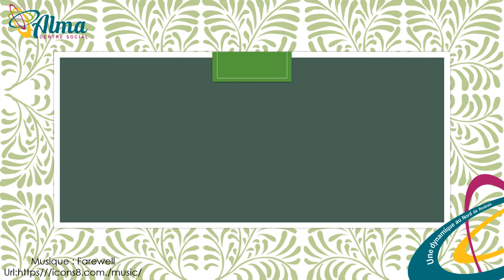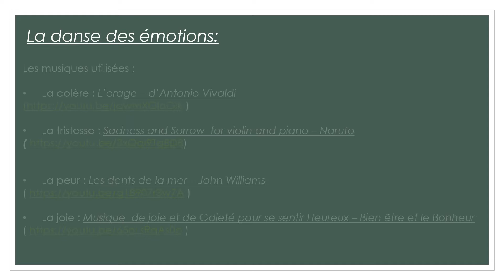COMME ALMA MAISON - Tuto surprise "La danse des émotions"